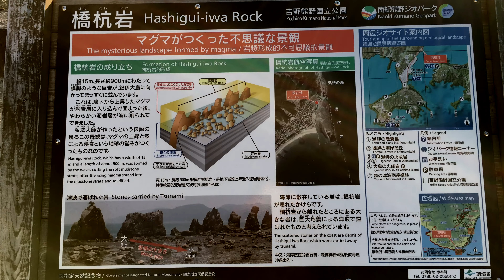橋杭岩（和歌山県串本町）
橋杭岩から出る日の出を撮ってみました。